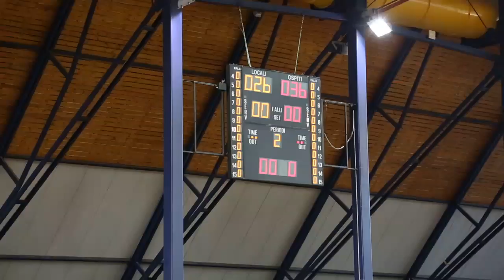Serie A1M [Play-Out T1A]: Valentino Ferrara - Meran 26-36